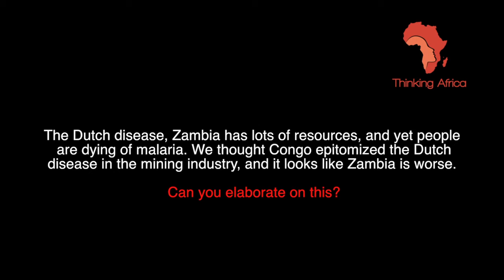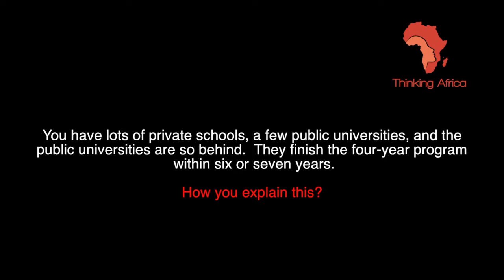Kachingwe Singoyi | Zambia and the syndrom of the dutch disease?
Kachingwe Singoyi is currently a member of the Socialist Party of Zambia. In this video, he talks about resource exploitation, particularly copper, in his country. He explains how the government makes deals on the backs of the Zambian people. ..